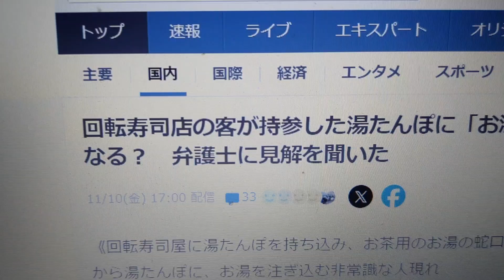はま寿司にてお茶飲む蛇口からお湯を出して湯たんぽへ注入した事について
【時事ネタ】タイトル通りです。飲食でもスーパーでも無料でサービス提供している商品や飲み物をあの手この手で多めに受け取るのはお客のマナーとして良いとは思いません。いろんな物事には分別をすべきと思いました。またはま寿司さんも変な形で世間で知られてしまった感じもありますね。